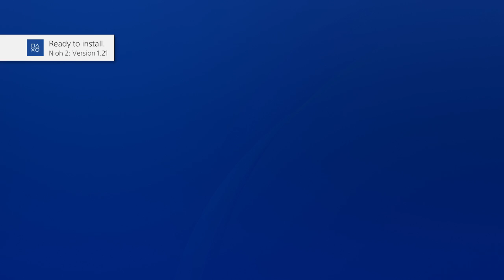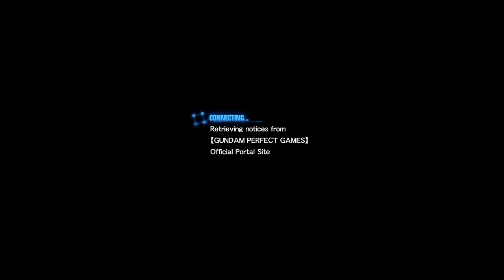Gundam Breaker 3